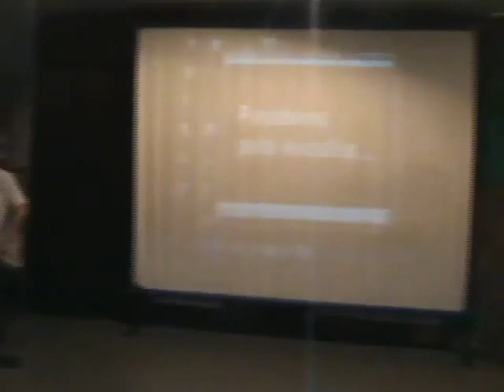Homenagem aos Professores Ensino Médio 2011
Homenagem aos Professores do Ensino Médio do Colégio Castro Alves - Cariacica feito pelos alunos e organizado pela coordenadora Sandra D´Avila